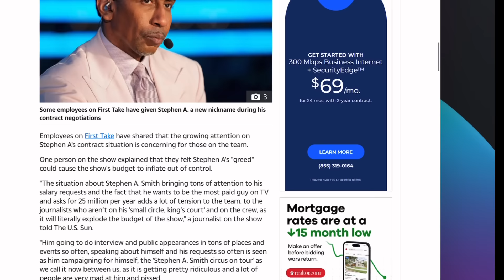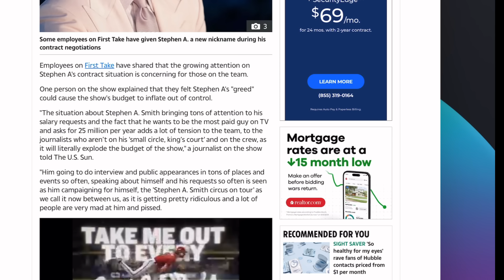FIRST TAKE BREAKUP BECAUSE OF STEPHEN A "MR. GREEDY" FORCING ESPN TO PAY HIM MORE THAN PAT MCAFEE(?)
FIRST TAKE ENDING BECAUSE OF STEPHEN A. $125M CONTRACT NEGOTIATION WITH ESPN "MR. GREEDY" FOCING ESPN TO PAY HIM MORE THAN PAT MCAFEE(?) (REPORT) from the U.S. Sun